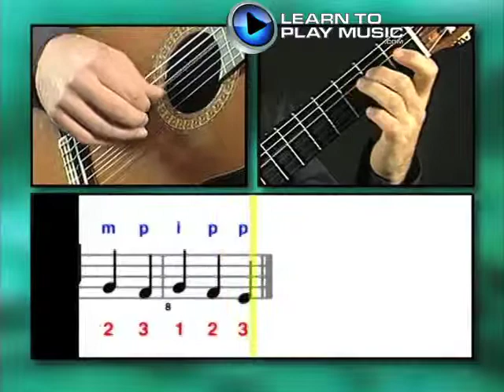Ex029 How to Play Guitar - Classical Guitar Lessons for Beginners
Teach yourself how to play guitar with Learn To Play Music’s easy classical guitar lessons for beginners.

LearnToPlayMusic.com's classical guitar lessons for beginners are used by students and guitar teachers worldwide to learn how to play guitar.